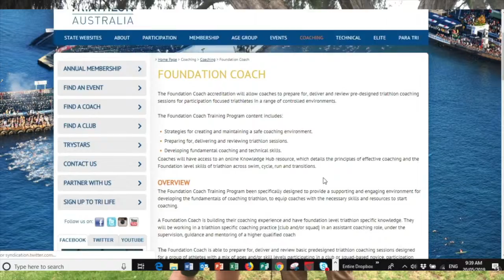Triathlon Australia Foundation Coach: Course Experience